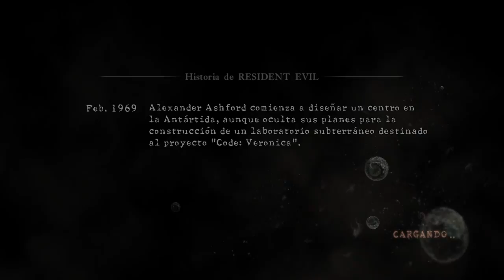Resident Evil 5 - Parte 1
Arrancando a jugar este tremendo juego que ya no tiene zombies pero siguen los mutados que estan en el resident evil 4 y no deja de tener el suspenso y la accion tan buenos que lo caracteriza.

¡¡¡IMPERDIBLE!!!

APOYEMOS LOS VIDEOJUEGOS RETRO

RETRONOVA "UN CANAL PARA TODOS Y TODAS"